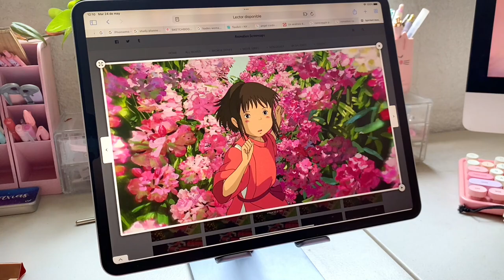Painting Studio Ghibli Scene “Spirited Away " scenes 🎨 Gouache